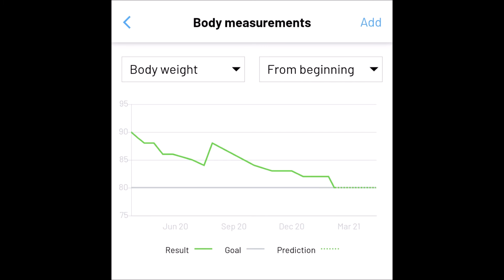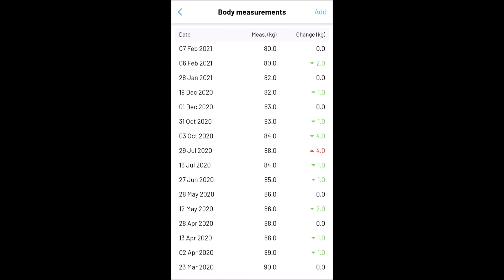Metamorphosis from 98 kg to 80 kg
My metamorphosis from 98 kg to 80 kg. Reduction. I counted calories and practiced simple training. For more details, visit zerowont.com